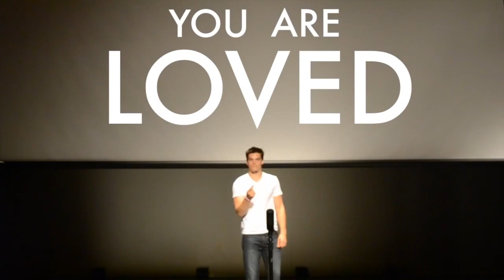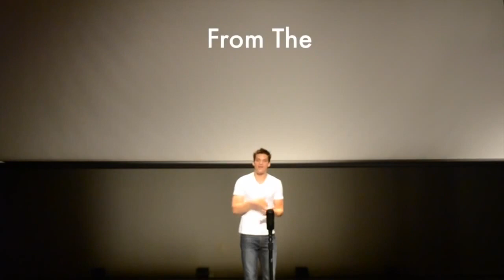CHI SEI VERAMENTE - MESSAGGIO A TUTTE LE DONNE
SCOPRI QUANTO SEI PREZIOSA.
UN MESSAGGIO A TUTTE LE DONNE.

Voce - Michele Cesare
Musica - Sailing Again